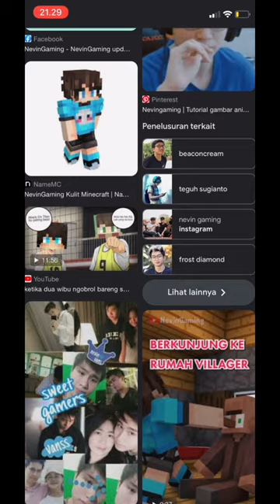Challenge ketik nevin di Google aku harus main game MC teraneh